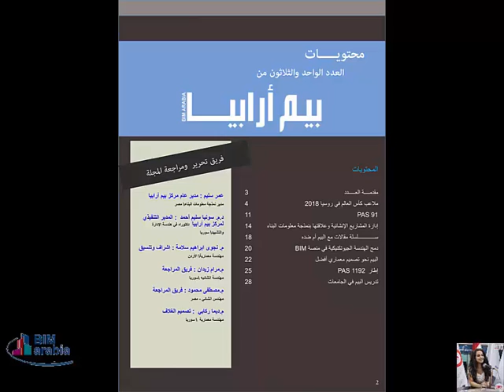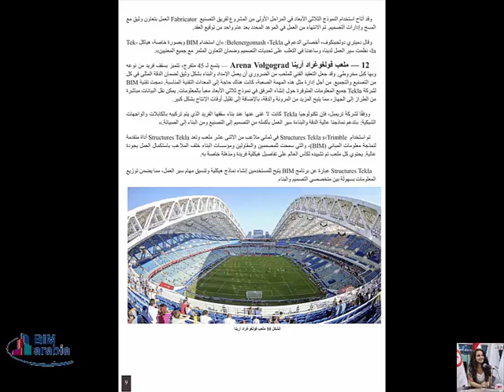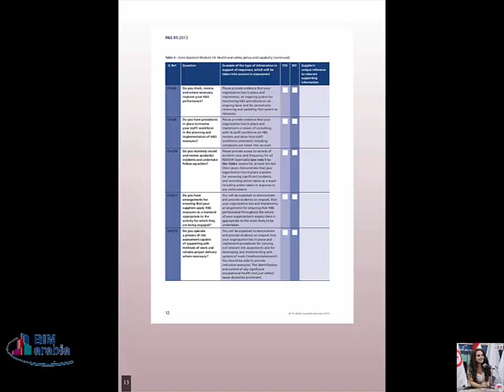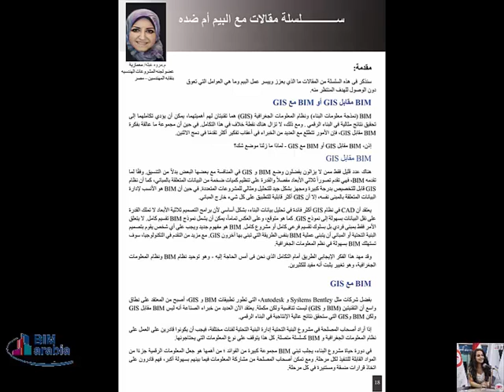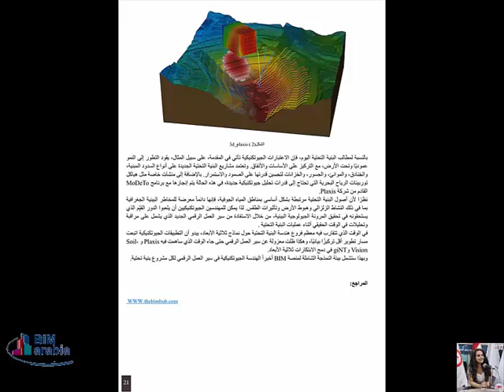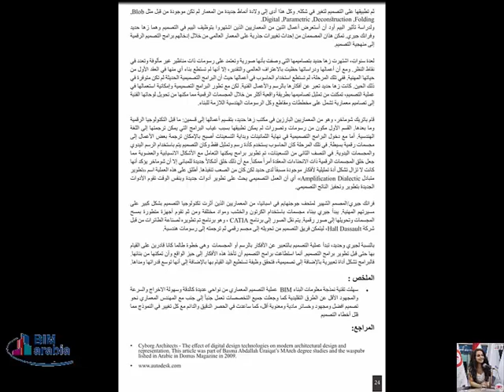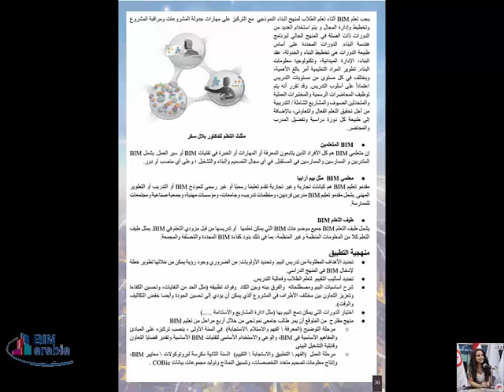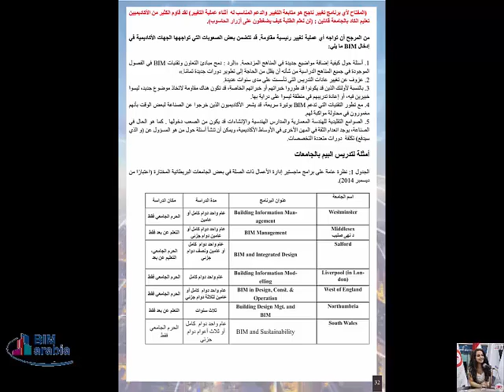لعدد الواحد والثلاثين من بيم ارابيا